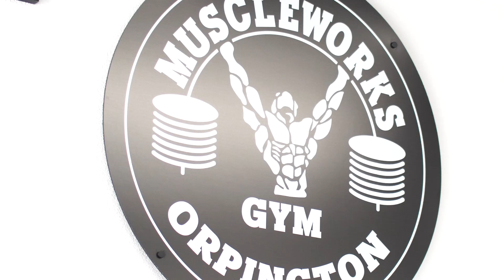TCB / EP.8 / LEGS AT MUSCLEWORKS / 2BROS CLASSIC PHYSIQUE / 9 WEEKS OUT / TIME TO DIG IN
BIG leg session at musclworks, orpington and what a gym this is. Well be coming back here frequently during the remainder of this prep. This was a big intense session guys and were not letting go at 9 weeks out. Hope you enjoy!